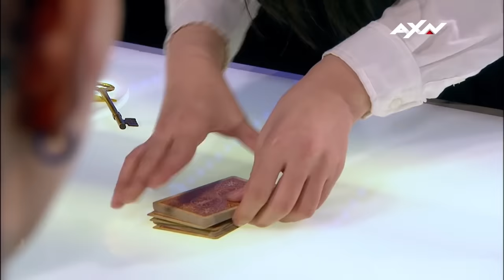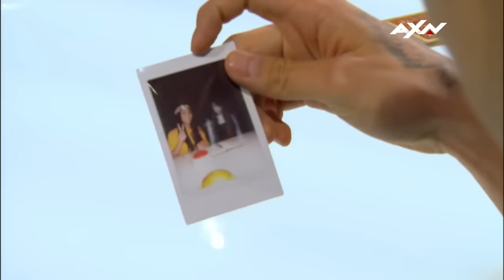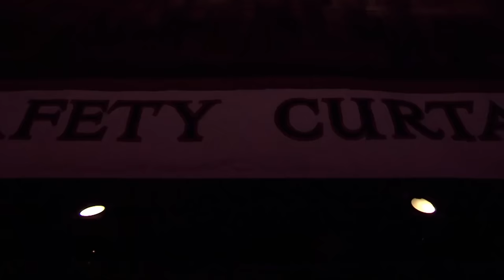CREEPY KID Auditions That SCARED the Judges!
Hey, These are the MOST popular AGT acts of ALL TIME Got Talent World | CREEPY KID Auditions That SCARED the Judges!

1. Cydnee Abbott - Canada's Got Talent 2023 S3 - 0:00
2. Sacred Riana - Asia's Got Talent 2017 S2 - 1:25
3. TNG - BGT 2017 S11 - 4:51
4. The Coven (Audition) - BGT 2020 S14 - 6:46
5. The Immortals - BGT 2020 S14 - 11:58
6. Aditya - Asia's Got Talent 2019 S3 - 14:26
7. Callum McPhie - Australia's Got Talent 2016 S8 - 16:15
8. Liberty Barros - BGT 2022 S15 - 18:17
9. The Coven (Semifinals) - BGT 2020 S14 - 18:45
10. Liliya Turkeieva - Spain's Got Talent 2021 S7 - 20:42
11. Dan Rhodes - BGT 2019 S13 - 23:38
12. Bogdana Tkachenko - Ukraine's Got Talent 2021 S10 - 26:40
13. Dirabi - France's Got Talent 2019 S14 - 30:14
14. Alexandra Lemish - Ukraine's Got Talent 2021 S10 - 31:48
15. Pablo - Spain's Got Talent 2021 S7 - 34:35
16. Tsveti & Zhasi - Bulgaria’s Got Talent 2019 S6 - 35:55
17. Jessica Brodin - BGT 2022 S15 - 38:34
18. Vassilis Kyritsis - Greece's Got Talent 2022 S7 - 40:46
19. Olivia Binfield - BGT 2011 S5 - 43:05
20. Jessie Jane McParland - BGT 2015 S9 - 46:07
21. Anton & Frederik - Denmark's Got Talent 2019 S5 - 47:50
22. Anton Sidorenko - Ukraine's Got Talent 2021 S10 - 49:08
23. Street Kids Crew - Greece's Got Talent 2022 S7 - 52:06